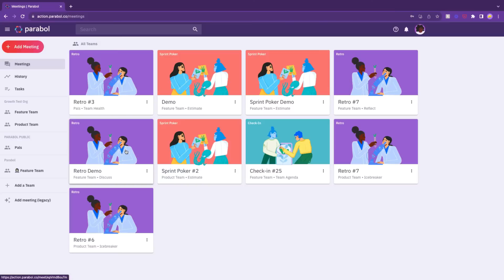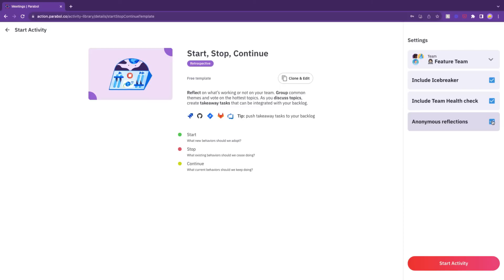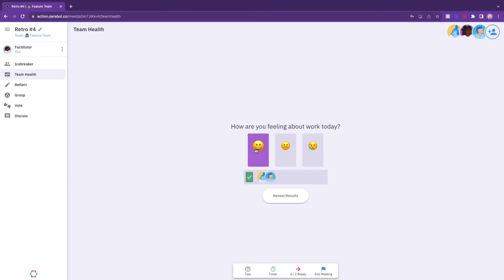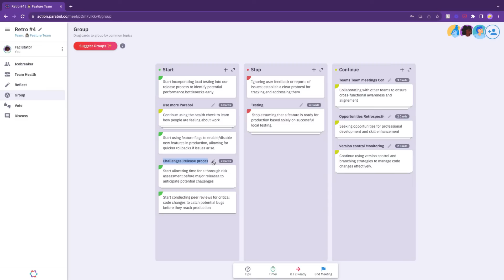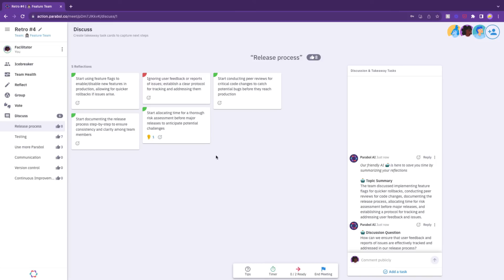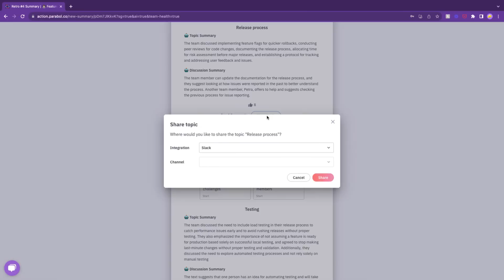How to Run a Retrospective in Parabol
Welcome to Parabol! In this comprehensive tutorial, we’ll show you how to run a retrospective with Parabol – the ultimate tool for enhancing Agile and Scrum team collaboration and productivity.

Whether you’re new to retrospectives or looking to level up your agile team’s performance, Parabol has you covered.

Timestamps for the video:
00:00 - Intro to Parabol
00:20 - Opening a Retrospective meeting
00:36 - Choosing a template
00:51 Customizing the meeting
01:33 - Who's facilitating?
01:42 - Facilitation Pro Tip #1
01:52 - Phases of the Retrospective
02:06 - Icebreaker Round
02:18 - Team Health Check
02:40 - Facilitation Pro Tip #2
02:58 - Reflection Phase
03:26 - Grouping Phase
04:03 - Voting Phase
04:27 - Discussion Phase
05:23 - Summary Page
05:50 - Outro

📝 For more details on how to run an effective retrospective, check out Parabol’s comprehensive guide for beginners